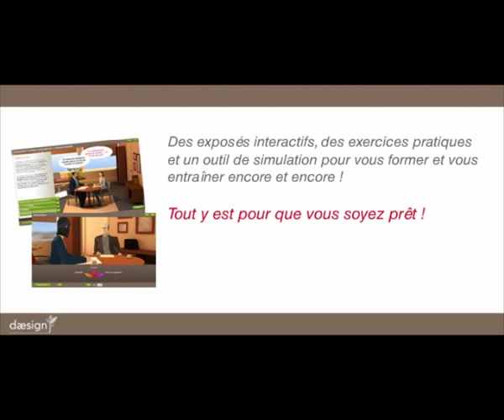Serious Game Daesign : "Entretien professionnel" (FR)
Un jeu sérieux qui permet aux managers de se préparer et de se former à l'entretien professionnel, obligation légale depuis 2004, grâce à une simulation complète d'entretien. Un jeu de rôle virtuel pour développer ses compétences de manager.